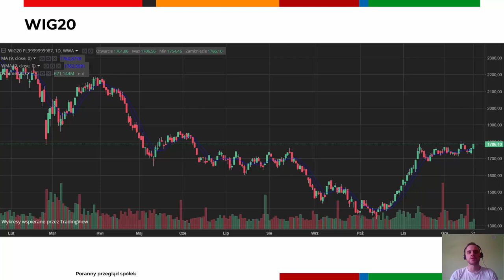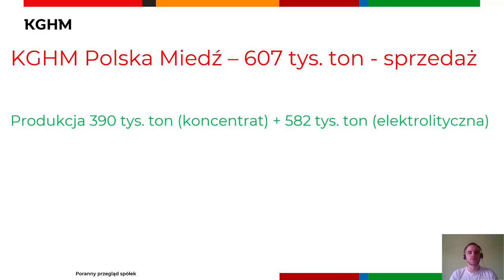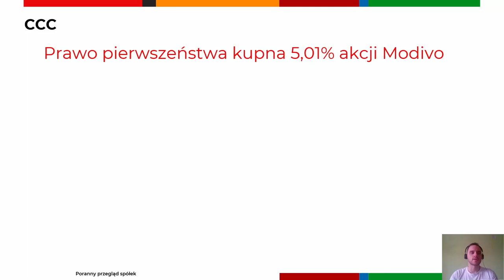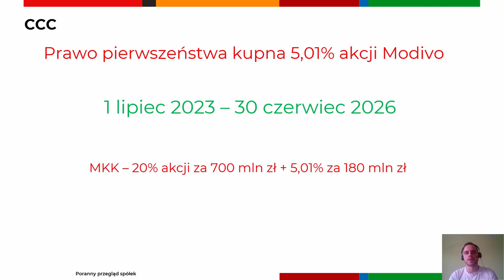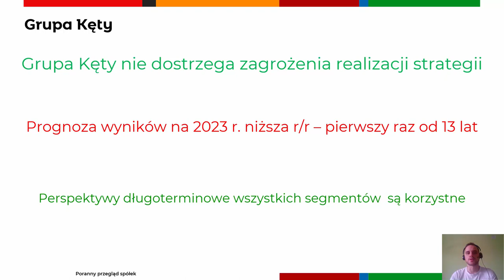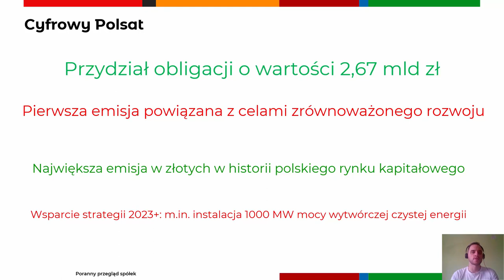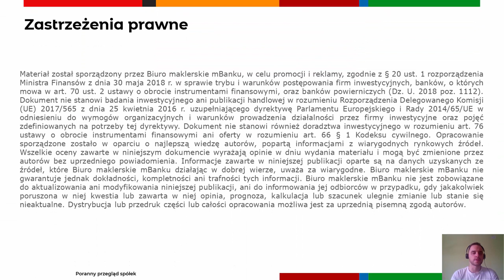Poranny przegląd spółek 22.12.2022 r.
KGHM prezentuje prognozy produkcji i sprzedaży miedzi na 2023 rok. Cyfrowy Polsat przydzielił obligacje o wartości 2,67 mld zł. Wczoraj mocna sesja Allegro. Dino najdroższe w historii.